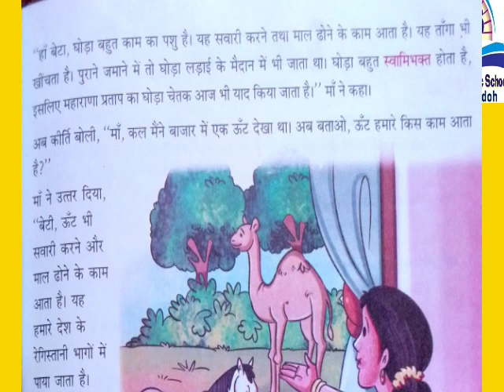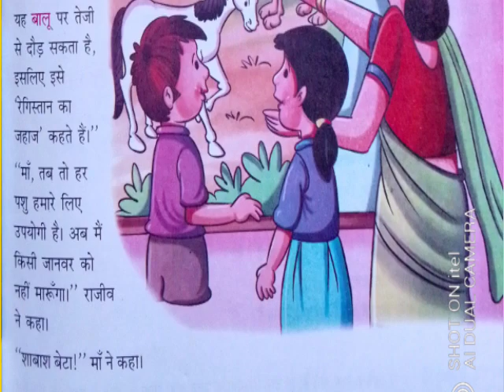Class 4th Hindi Dream Valley public school Trithloo Gandoh Bhalessa.